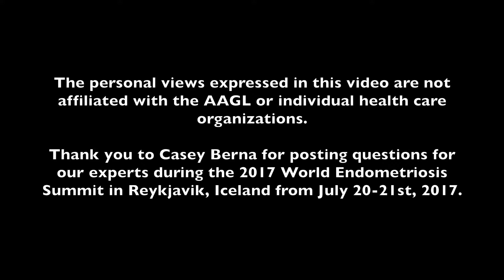Quality Matters in Endometriosis Care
Dr. Gaby Moawad of George Washington University shares his perspective on the importance of access to quality care for women who need surgical management of endometriosis.  It does not represent the views of the AAGL or other organizations.